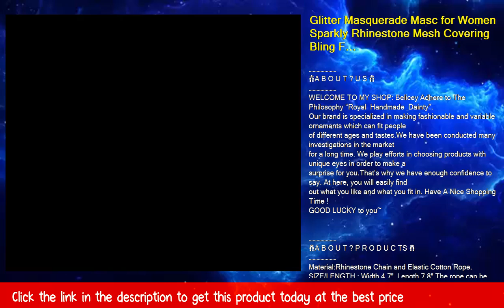Glitter Masquerade Masc for Women Sparkly Rhinestone Mesh Covering Bling Face Bandana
Sparkly Rhinestone Masc are made of 2,000 shiny Rhinestone and Elastic rope, really soft and stretchy, sweat absorption and easy to clean, provide excellent performance for durability.
Glitter Mesk for Women approx size width 4.7", length 7.9", which can be adjusted most of people.It can expand to offer full coverage over nose and mouth,also Adjustable Ear Loops.
Bling Masquerade Decorations is ideal for use at Shopping mall, beauty salons,nightclub as well as other environments that require breath protection.making you stand out as it sparkles when it catches light.
Fashion Face Bandana for Halloween, Valentine’s carnivals, masquerade cosplay,party ball, nightclub, cosplay party,masquerade dance party, costume party and so on.
Flash Diamond Mask is brand new.If you have any problems with our items or services, please feel free to contact us .We will do our best to solve any problems and provide you with the best customer services-100% SATISFACTION GUARANTEE.